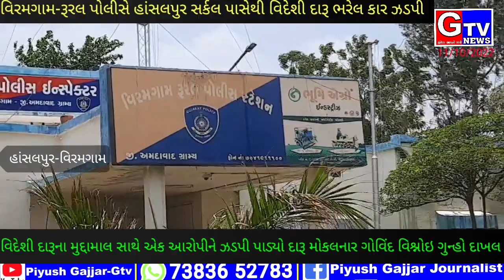વિરમગામ-રૂરલ પોલીસે હાંસલપુર સર્કલ પાસેથી વિદેશી દારૂ ભરેલ કાર સાથે ડ્રાઇવરને ઝડપ્યો,કુલ₹ 3,36,000